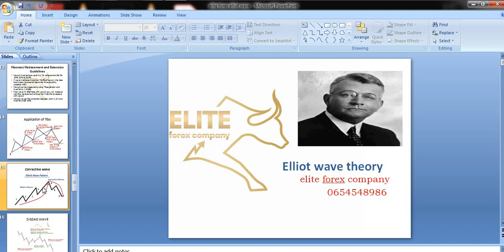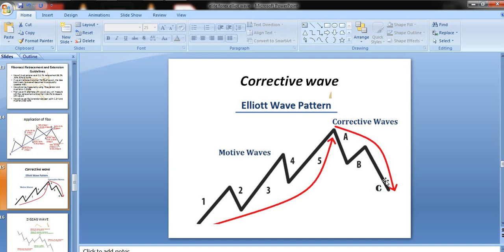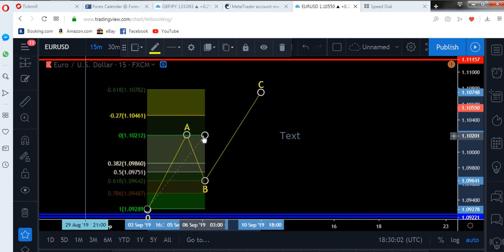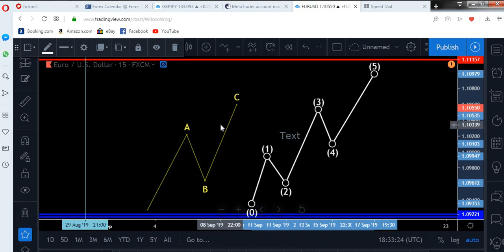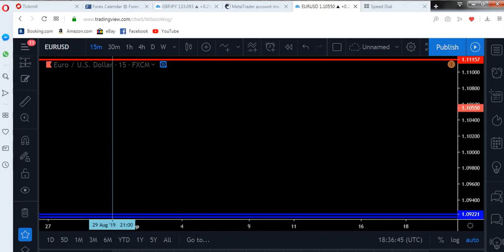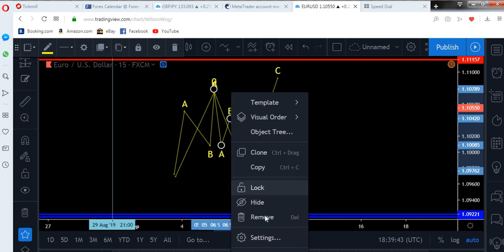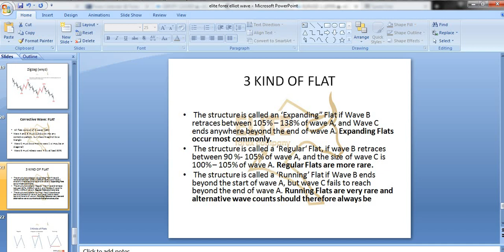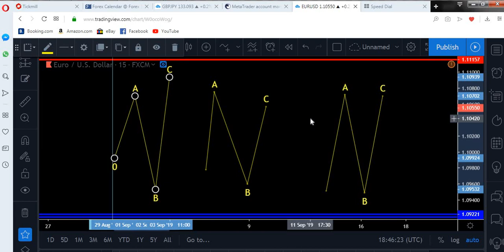Elliott wave part 3(CORRECTIVE WAVE ;FLAT & ZIGZAG)